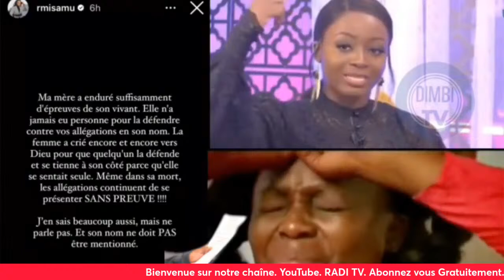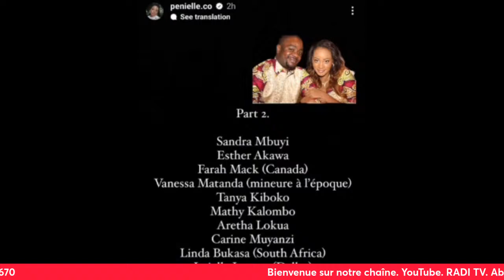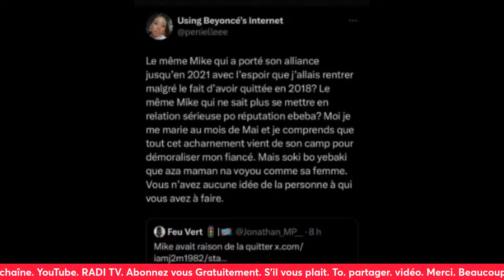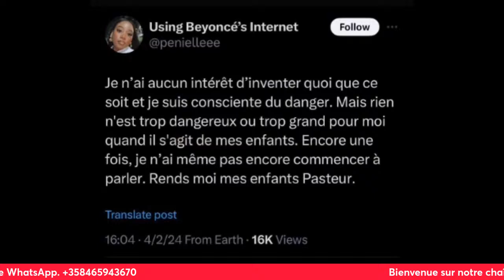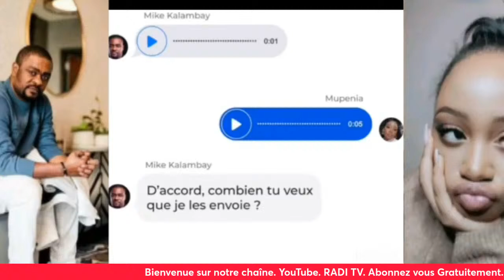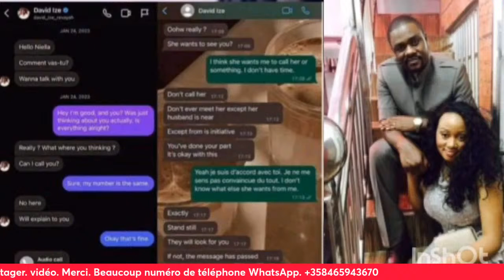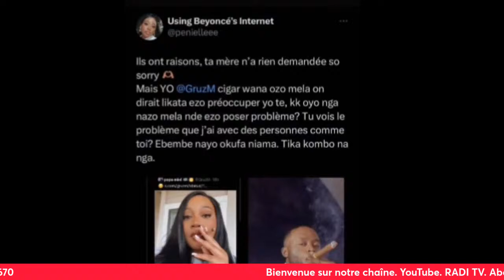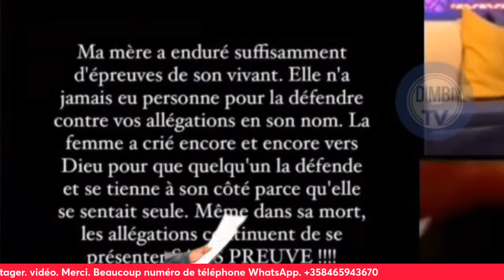🔥🔥C'CHAUD:Boyoka makambu Ruth misamu alobeli Past Mike kalambay vraiment,Penielle aye Mabe bolanda